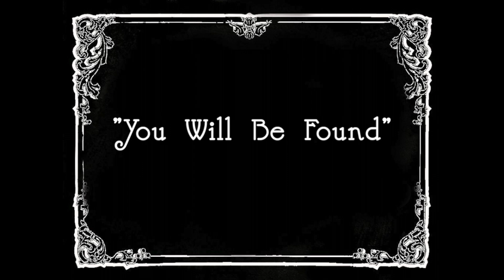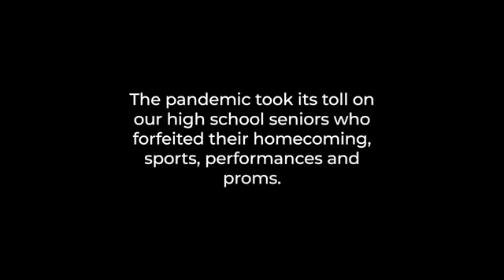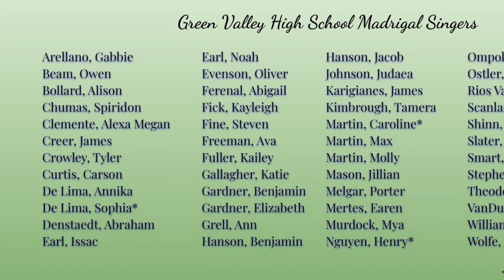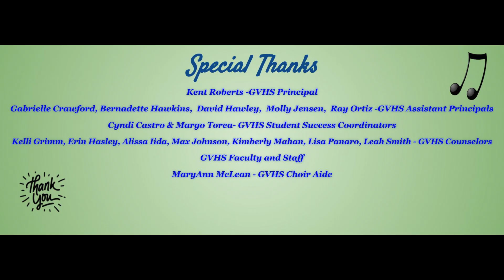GVHS Spring Choir Concert 2021: Movies, Musicals, and More!